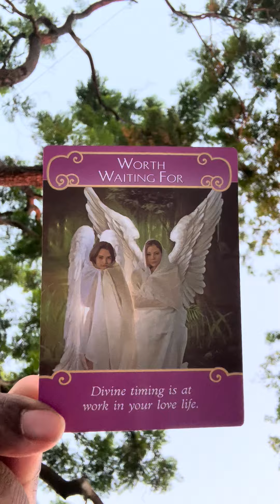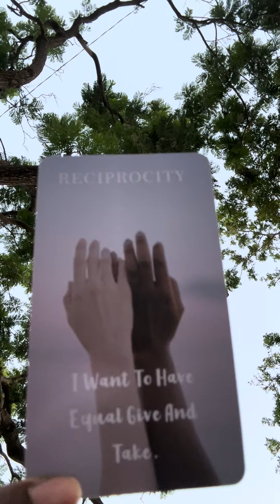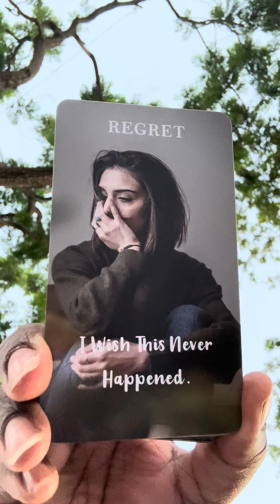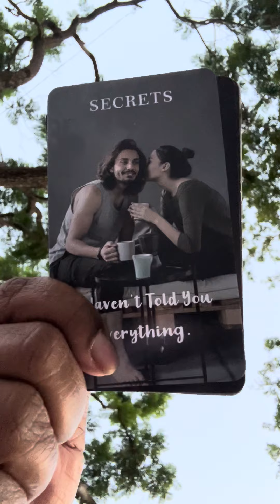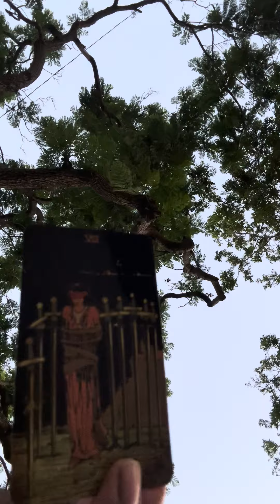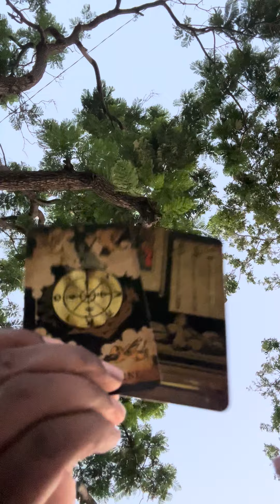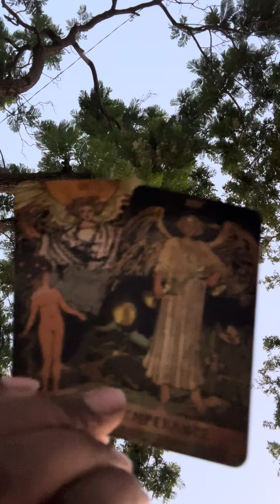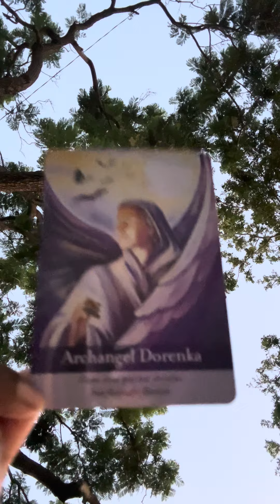Let me tell y’all!!! Your soul is going to feel this new love before they even reach you!! 😍💕🥰🧿